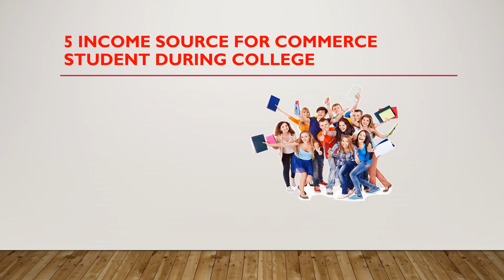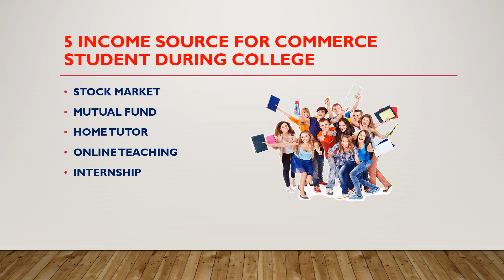5 INCOME SOURCE FOR COMMERCE STUDENT DURING COLLEGE